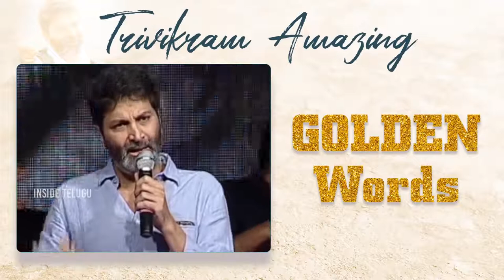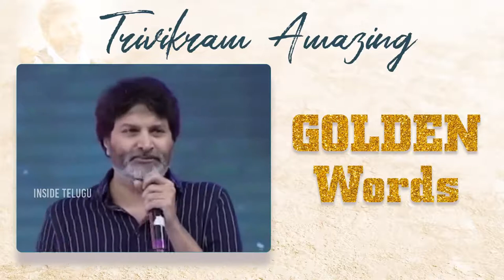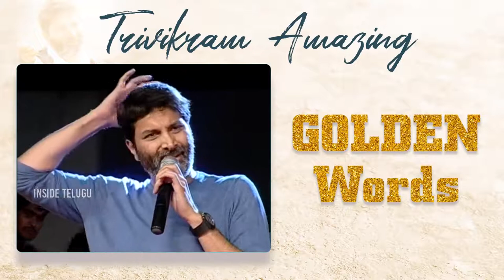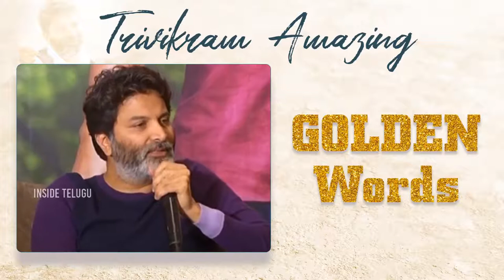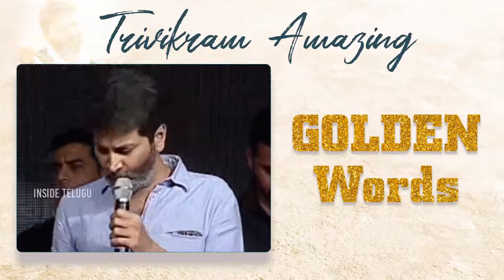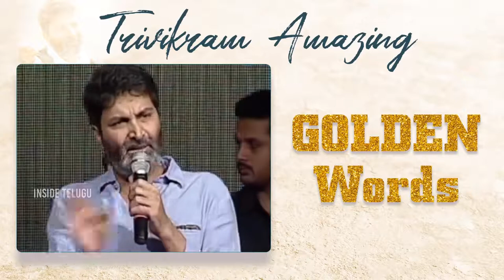Trivikram Excellent Marvelous Speeches |Trivikram Life Time Best Speeches Mix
Trivikram Life Time Best Speeches Mix | Trivikram Excellent Marvelous Speeches | inside telugu